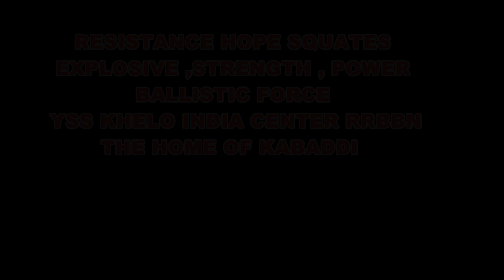COACH SANJIV#RESISTANCE HOPE SQUATES#BALLISTIC FORCE# EXPLOSIVE#POWER#QUICKNESS#MENTALLY TOUGHNESS